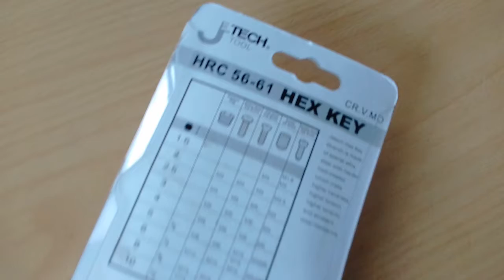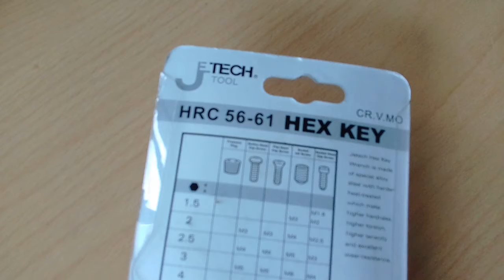Hex Key Set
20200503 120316